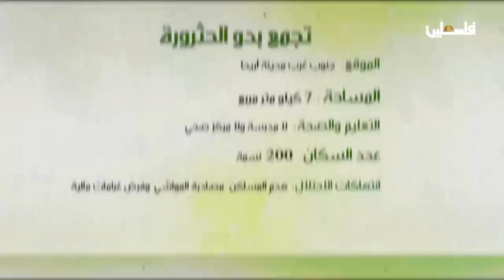برنامج "ساند" "بدو الجهالين"